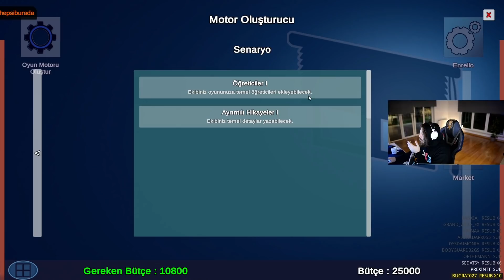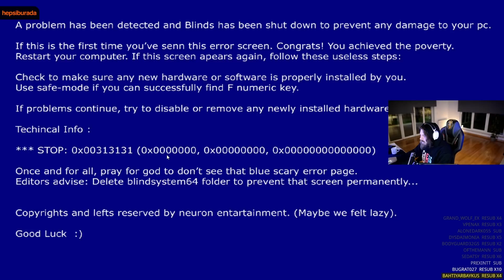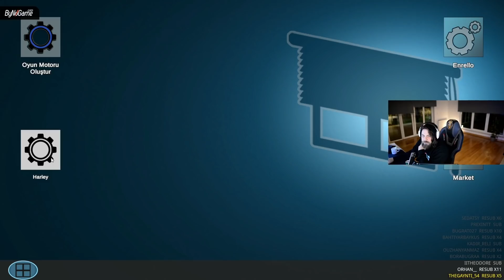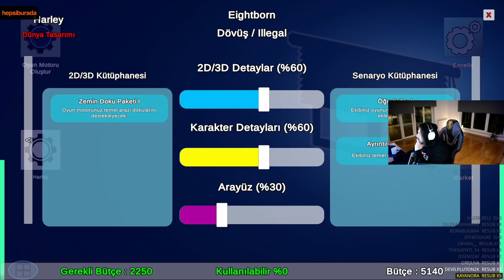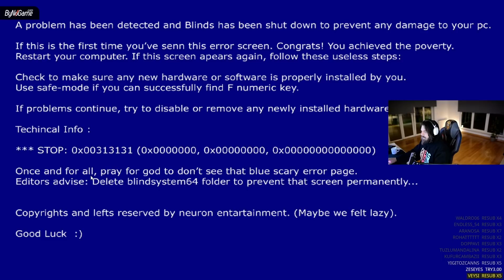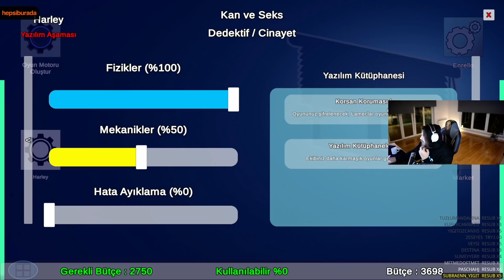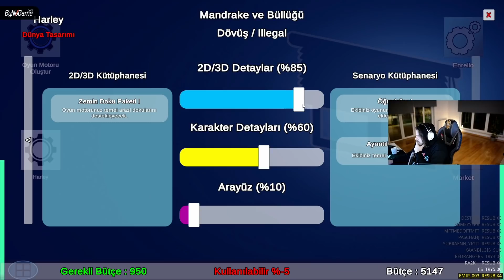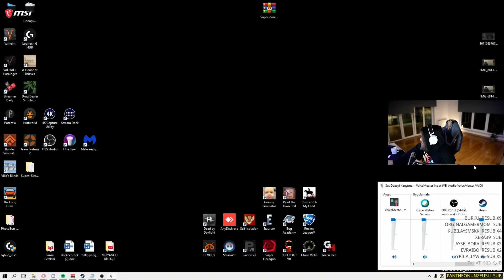ELRAENN İLE VILLA'S BLINDS - TÜRK YAPIMI OYUN İLK BAKIŞ